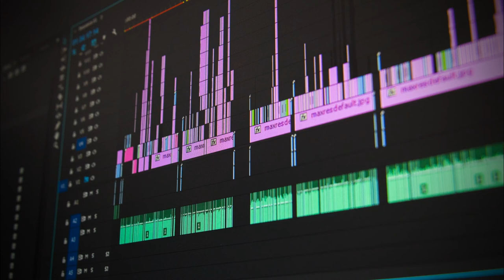Music Audio I MP4 I Lock it Up I No copyright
Often times we just want to crack some music for another break. Dance it out fellas